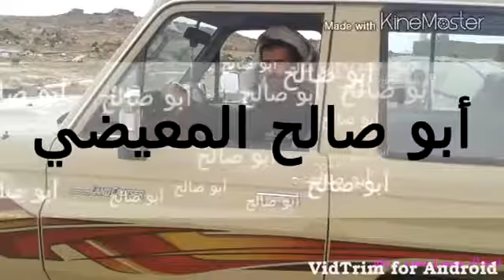مناظر من مديرية باقم صعده 2013